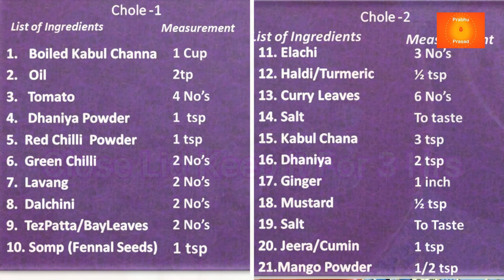छोले भठूरे। Chole Bature । Hindi …In 10 Minutes